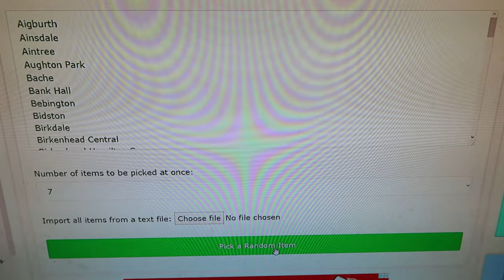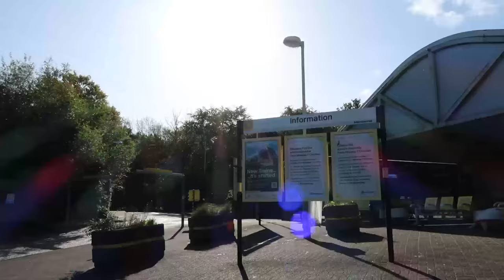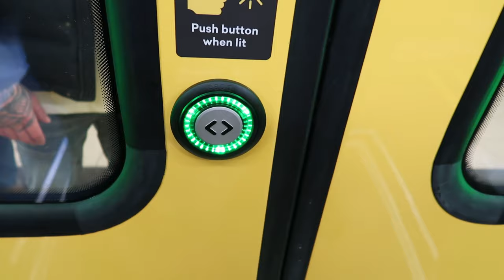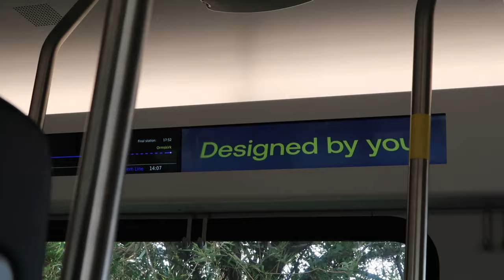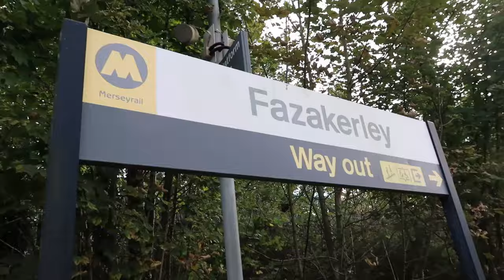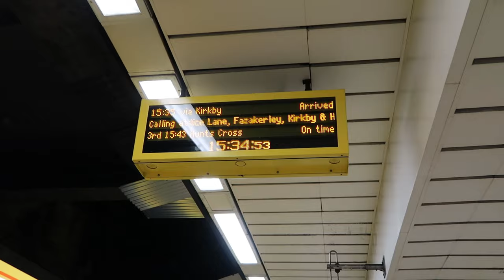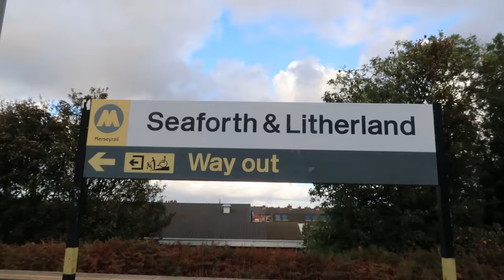7 RANDOM Stations on the Merseyrail Network!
7 RANDOM Stations on the Merseyrail Network! (14/10/23). Using a random word generator, I selected 7 railway stations on the Merseyrail Network... to travel to by train!